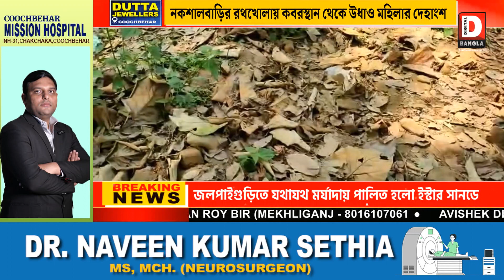নকশালবাড়ির রথখোলায় কবরস্থান থেকে উধাও মহিলার দেহাংশ, ঘটনায় চাঞ্চল্য